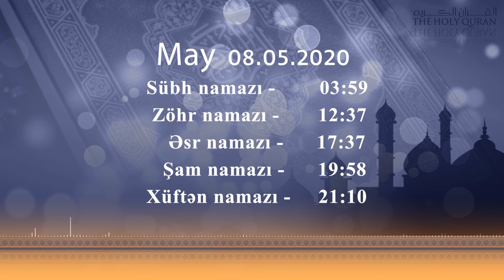08.05.2020 Namaz vaxtı